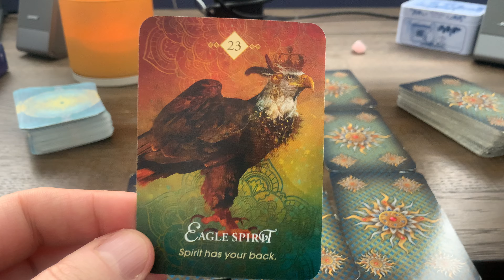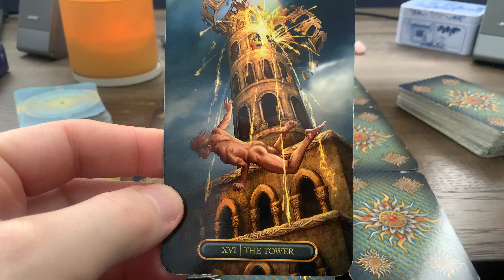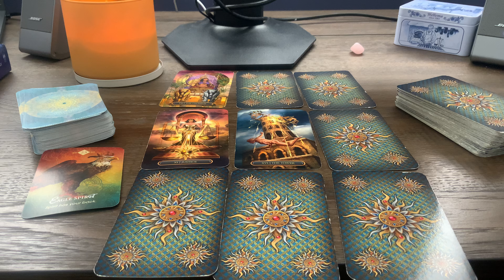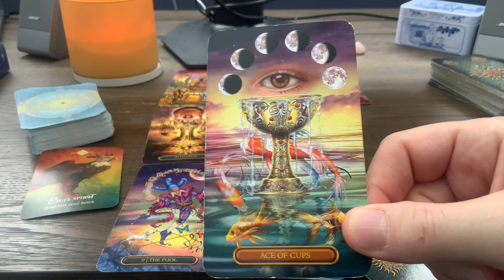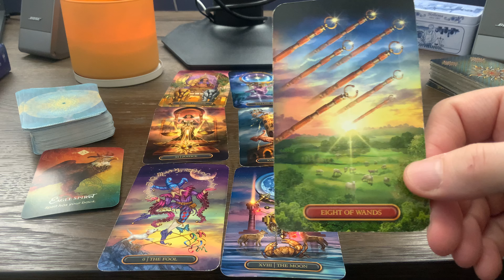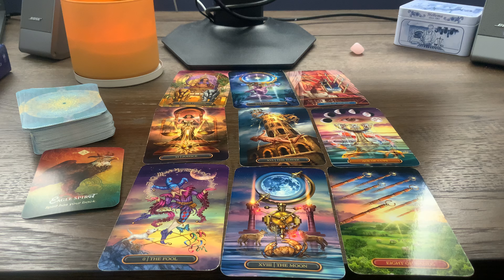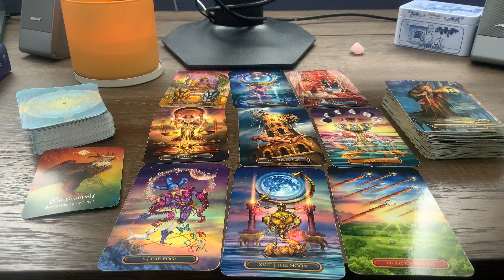♓️ Pisces May 2024 ❤️ Love out of the blue ❤️ Love Relationship Tarot Reading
Tarot Reading for the sign of Pisces for May 2024 in the theme of love and relationship